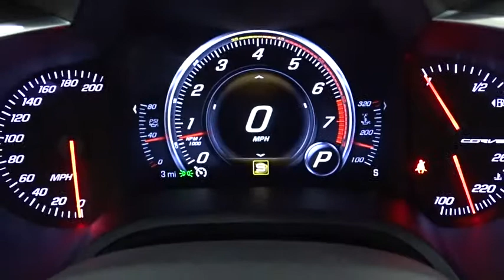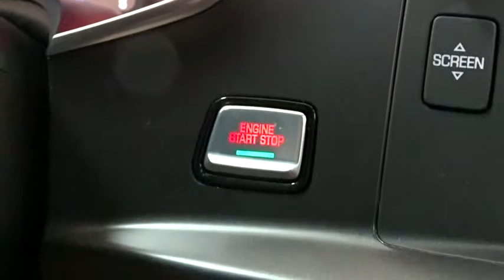2019 Chevrolet Corvette Des Plains, Niles, Glenview, Chicago, Elk Grove, IL B25352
Watkins Glen Gray Metallic New 2019 Chevrolet Corvette available in Des Plains, Illinois at Bredemann Chevrolet. Servicing the Niles, Glenview, Chicago, Elk Grove, IL area.

Bredemann Chevrolet
1401 Dempster St